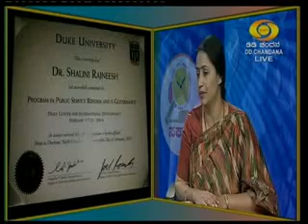Sakala Hello Geleyare 151